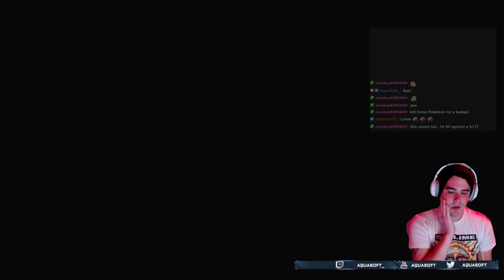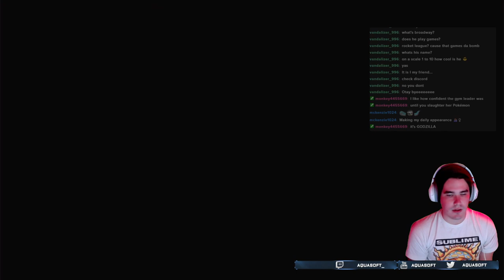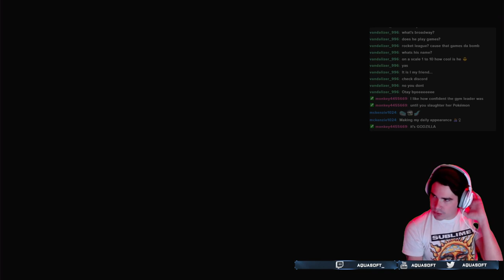Pokemon Sword Water 2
Using only water types for my Pokemon Sword playthrough